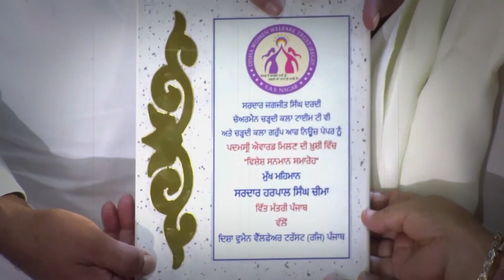S. Jagjit Singh Dardi honoured by Finance Minister of Punjab S. Harpal Singh Cheema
S. Jagjit Singh Dardi honoured by Finance Minister of Punjab S. Harpal Singh Cheema at a special program organised by Disha Women Welfare Trust at Ratan Group of Institution, Mohali

ਦਿਸ਼ਾ ਵੂਮੈਨ ਵੈਲਫੇਅਰ ਟਰੱਸਟ ਤੇ ਪੰਜਾਬ ਦੇ ਵਿੱਤ ਮੰਤਰੀ ਹਰਪਾਲ ਸਿੰਘ ਚੀਮਾ ਵਲੋਂ ਪਦਮ ਸ੍ਰੀ ਮਿਲਣ 'ਤੇ ਸ.ਜਗਜੀਤ ਸਿੰਘ ਦਰਦੀ ਦਾ ਕੀਤਾ ਗਿਆ ਵਿਸ਼ੇਸ਼ ਸਨਮਾਨ